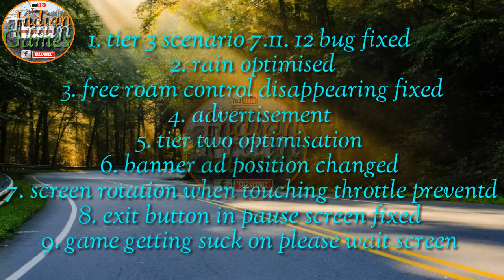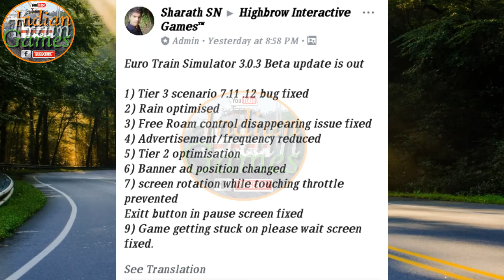Hurray//new update//Vr. 3.0..3//Euro train simulator //confirmed //new features//must watch...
.warning. ⚠. Warning. ⚠.

Other YouTuber not have a right to upload this video...if any then they will be claimed to YouTube partner programs.
They may have strike on their YouTube channel and google account their Adsense will be disabled and channel will be deleted..

And if any want to upload this... Will have take permissions to me.

.warning. ⚠. Warning. ⚠.

Thanks for watching friends Its all for you thanks for supporting us just please like our video join our facebook group like our facebook page ask any questions on our fb group and get every answer thanks for watching plz subscribe...

.warning. ⚠. Warning. ⚠.

.warning. ⚠. Warning. ⚠.

Friends be happy beware of fakers haters and fake news don't believe on fake channel and fake news don't ask to developers to irs release date thanks for watching keep supporting us love you all friends thanks for subscribing and liking and joining our fb group...

Presentation by : Rohit Kumar ((owner))

In support of : Euro train simulator

Special Thanks to : Highbrow interactive games